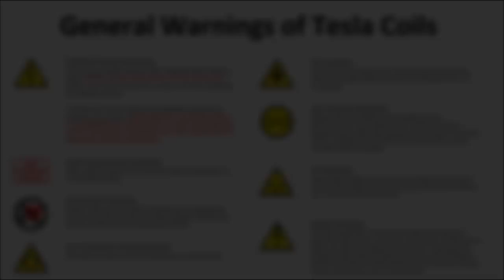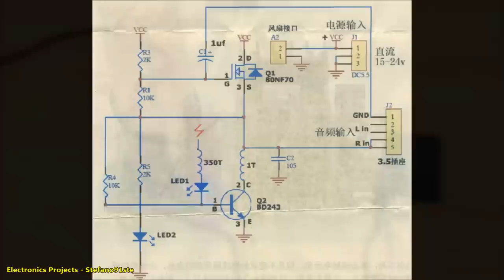Tesla Coil DIY KIT (Music Plasma Speaker) with detailed assembly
In this video we are going to assemble a small Tesla Coil (with a speaker function).

A Tesla Coil is an electrical resonant transformer circuit designed by inventor Nikola Tesla in 1891. It is used to produce High-Voltage with Low-Current. Tesla Coil we are used commercially in sparkgap radio transmitters for wireless telegraphy until the 1920s and in medical equipment such as electrotherapy and violet ray devices.
Today their main use is for entertainment and educational displays, although small coils are still used today as leak detectors for high vacuum systems.. Tesla Coils can produce output voltages from 50 kilovolts to several million volts for large Coils. The alternating current output is in the Low Radio frequency range, usually between 50 kHz and 1 MHz. Although some oscillator-driven coils generate a continuous alternating current, most Tesla Coils have a pulsed output.. the high voltage consists of a rapid string of pulses of radio frequency alternating current.

FEATURES of this Tesla Coil:
Power: 15W
Power input: 15-24V DC
Current: 2A (MAX)
Assembly difficulty: Easy

PSU good for this coil

WARNING: Tesla Coils are very dangerous tools. This video is only for demonstration. I don't take any responsibility for damage to things, people and animals.
Read the general warnings carefully at 00:01